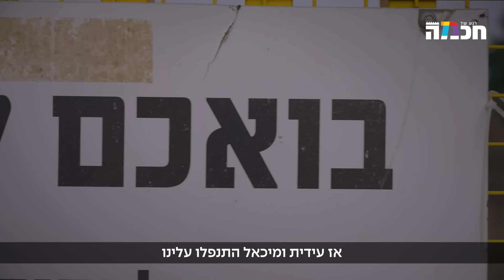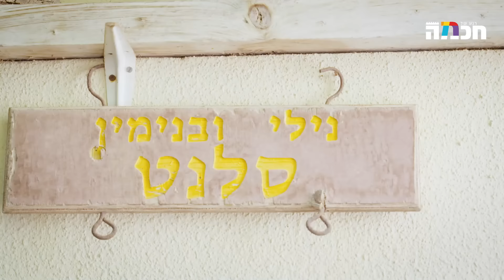חצי שנה לאחר הטבח; ניצולת השואה חוזרת לביתה שבעוטף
במלאת חצי שנה מאז המתקפה על הקיבוץ ויישובי העוטף, ולאחר שפונתה מביתה למשך כל אותם חודשים, חוזרת נילי, ניצולת השואה ואחת ממייסדי קיבוץ סעד, יחד עם בעלה וחברותיה. ליווינו אותם כדי לשמוע על הרגשות המעורבים של החזרה הביתה אל מול הזיכרונות מאותה שבת.

צילום ובימוי: אברהם שפירא
עריכה: עמית פארן
מפיק ראשי: מנדי כהן
מנהל תוכן: אוריאל ביג'ל
מנהל פוסט: אושר לופו
סמנכ"ל: ישראל סלנט
מנכ"ל: חוני יקונט
אתם מוזמנים להכיר את קהילת רגע של חכמה - חיבור עם משמעות
תוכן מעשיר | סדנאות | לייבים | הרצאות | הופעות ושיעורים | דיונים מרתקים וכל מה שמענין אתכם!בואו להיות חלק ממשהו טוב.
אודות 'רגע של חכמה':
ערוץ רגע של חכמה חוגג בכל פלטפורמות הדיגיטל עם תוכן עכשווי, תרבותי, אוניברסלי ואופטימי - בדיוק לדור שלנו. אז תכינו לעצמכם משהו לשתות ותצטרפו לצפות בסרטונים שמופקים ברמה הגבוהה ביותר, תוך שיתוף פעולה עם פרזנטורים ואנשי מקצוע איכותיים. שתפו את הסרטונים, השאירו תגובות ובואו נהפוך ביחד את העולם!